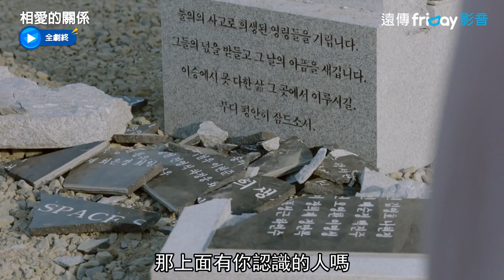超養眼~李俊昊裸上身露出冰塊腹肌！_《只是相愛的關係》第3集_friDay影音韓劇線上看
全劇終

講述因為大樓倒塌意外而變得不幸的兩人，重聚後嘗試在傷痛中找到幸福的故事。 當時李俊昊還沒當兵，更是元真兒的第一次戲劇演出，十分推薦大家回頭去看這部劇。

演員：李俊昊
導演：金鎮元
編劇：劉寶拉